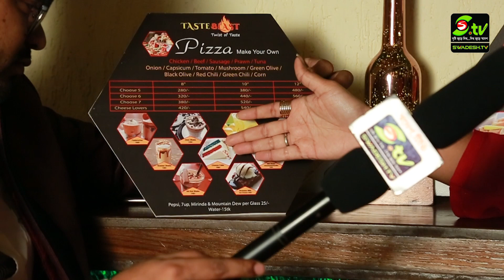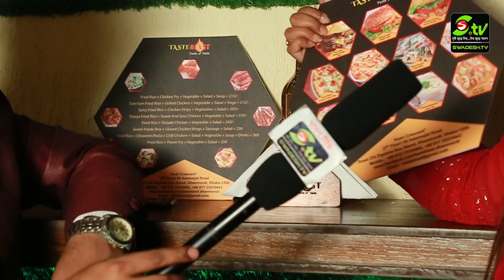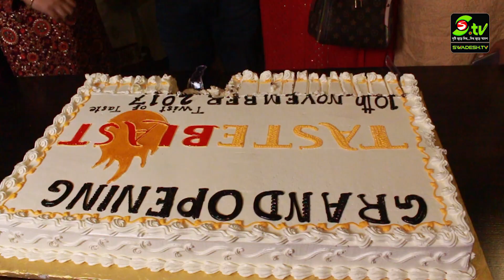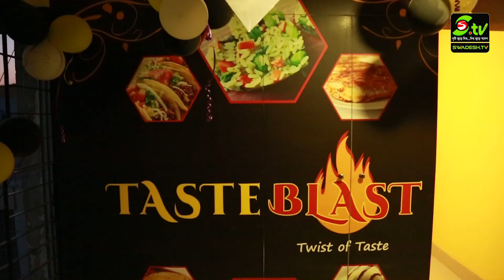Grand Opening of Taste Blast :: Sonia :: Nasif :: Nusrat :: RJ Saimur :: Swadesh Tv